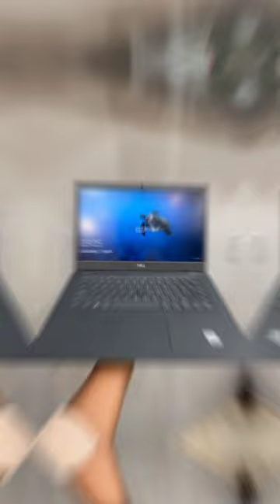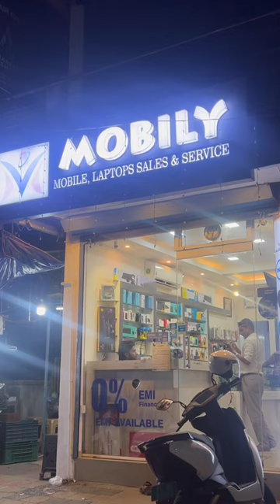4000/- രൂപ മുതൽ ലാപ്ടോപ്സ് | Laptop offer malayalam | used laptop with warrenty | laptop offer 2023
mobily digital store

Laptop offer 2023
Best laptop
Used laptop 2023
Used computer
Laptop and computer
Cheapest price laptop
Office laptop
Laptop and desktop offer malayalam
Laptop offer malayalam 2023
Laptop offer sale kozhikode
Laptop offer calicut,kerala
Best used laptop shop kerala
Used laptop shop kerala
Used laptop and desktop
Used macbook sale shop
Laptop offer sale 2023